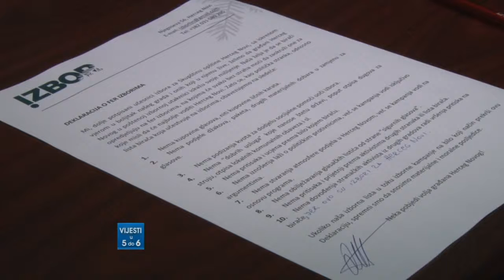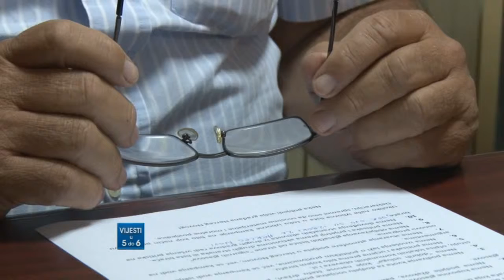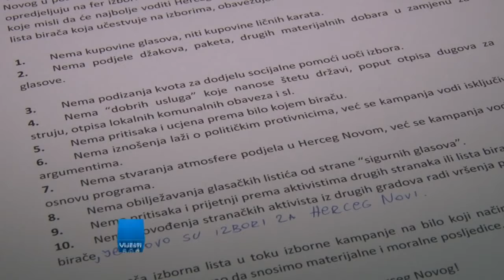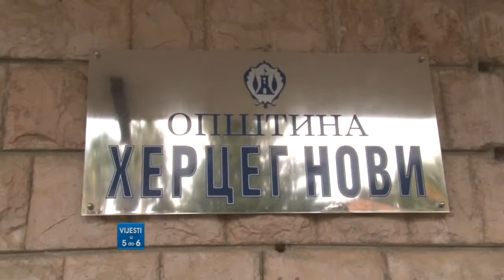TV BOKA - IZBOR PRESS 29.09.2014.